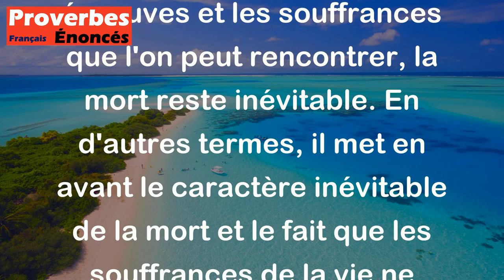Proverbe Français - Tant de maux et puis mourir !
Ce proverbe français, "Tant de maux et puis mourir !", exprime une idée de résignation face aux difficultés de la vie. Il souligne que malgré les épreuves et les souffrances que l'on peut rencontrer, la mort reste inévitable. En d'autres termes, il met en avant le caractère inévitable de la mort et le fait que les souffrances de la vie ne durent qu'un temps. Cela peut également être interprété comme une manière de relativiser les problèmes et de rappeler que la mort met fin à toutes les souffrances terrestres.